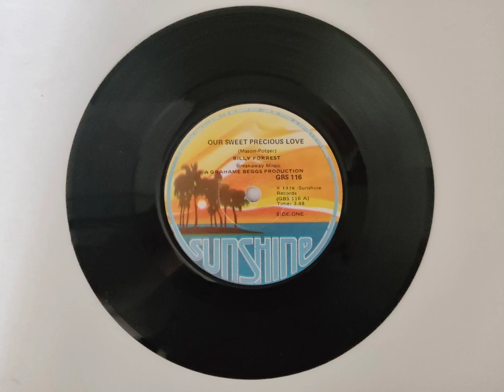Our Sweet Precious Love by Billy Forrest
Per History of Contemporary Music of South Africa by Chilvers and Jasiukowicz, Billy Forrest (real name William Boardman, AKA Quentin E. Klopjaeger and William E.) "has probably had the most number of hits of any South African singer". He has also worked as a record producer and was involved in launching music mags.
Forrest released this in 1976 - it's a cover of a song that UK singer Leapy Lee (whose real name was Graham Pulleyblank, apparently) released in the same year.
GBS 116.
B side is Star Forecast.